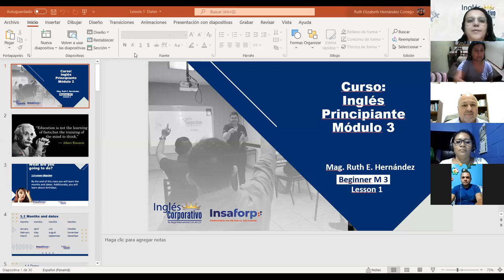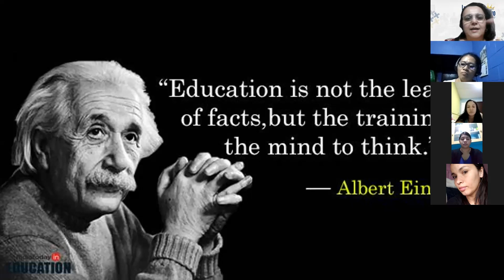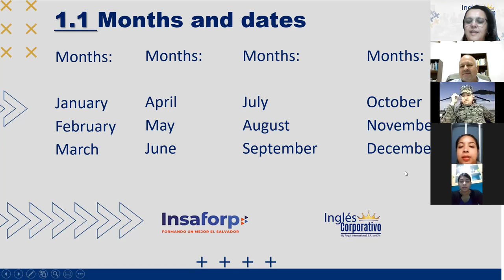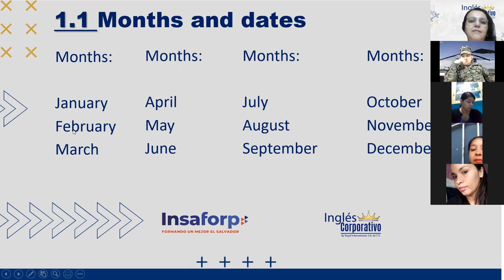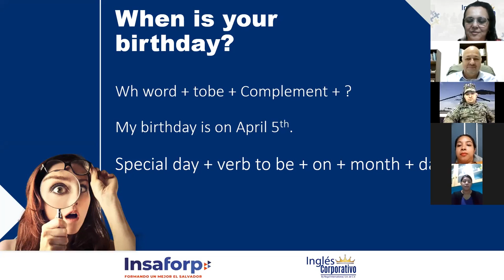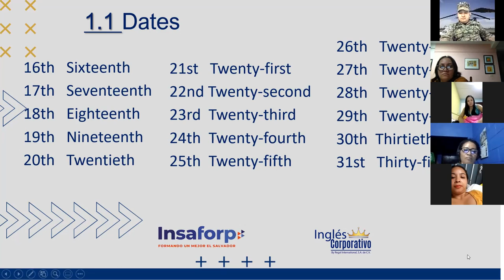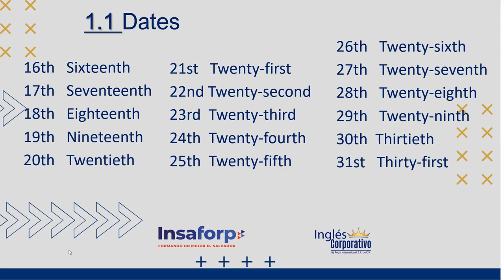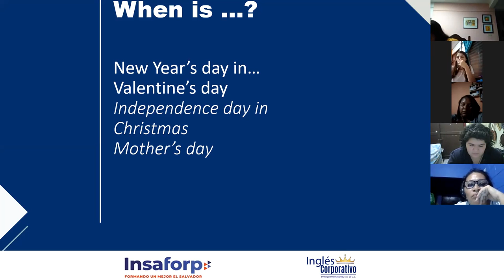Ingles Corporativo-Months & Dates_Day01